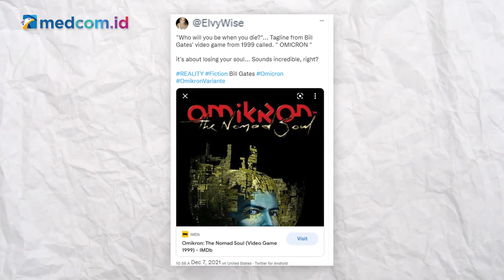[Ceki-ceki] Benarkah Bill Gates Pernah Merilis Game Bernama Omicron? Cek Faktanya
Beredar kabar yang menyebutkan Pemilik Microsoft Bill Gates pernah membuat video game bernama Omicron. Akun Twitter @ElvyWise membagikan kabar itu pada 7 Desember 2021. Akun itu mengunggah poster berjudul “Omicron: The Nomad Soul”.